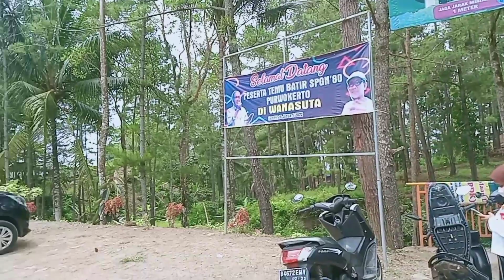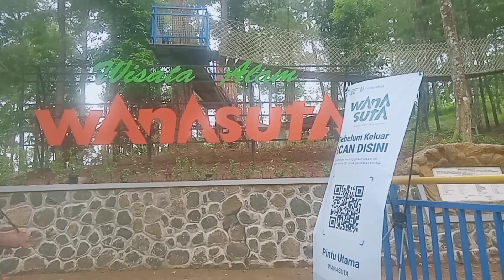Wisata alam wana suta dermaji lumbir banyumas ll hutan pinus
Satu satu nya tempat wisata di desa dermaji,lumbir banyumas,jawa tengah adalah wisata alam wanasuta.
Tersedia aula untuk meeting..makan bersama,wahana bermain anak,bisa karoke,dan spot foto background hutan pinus fan lain sebagainya..
Terletak dijalur ajibarang gumelar,ke arah barat sedikit,dan bisa tembus ke daerah karang pucung cilacap.
Perlu dicoba mampir.

thank you sudah mampir di channel Didit hkm